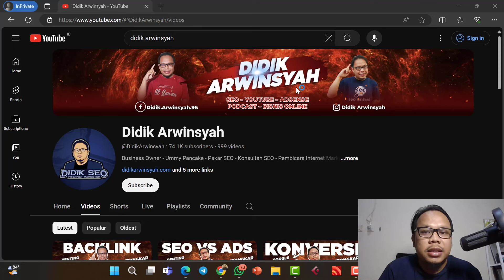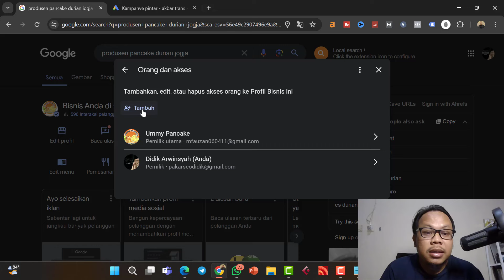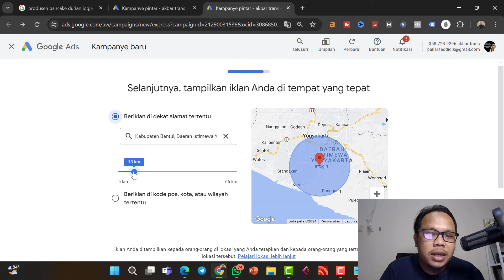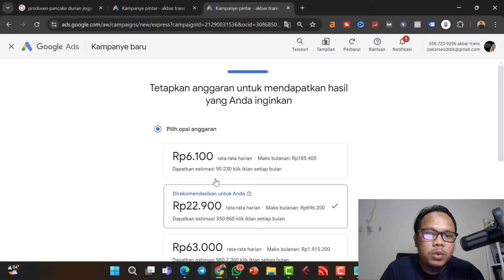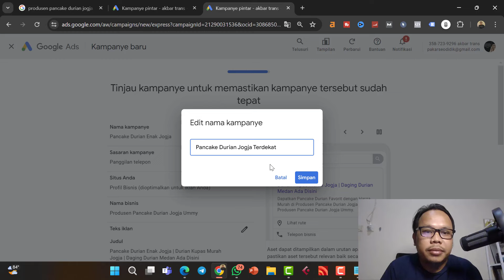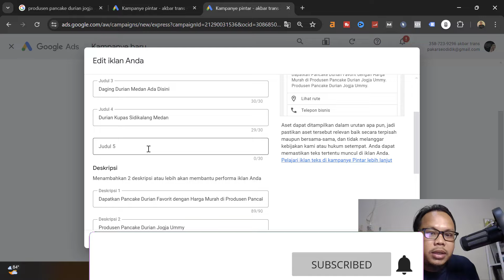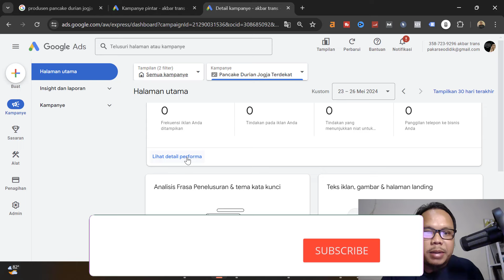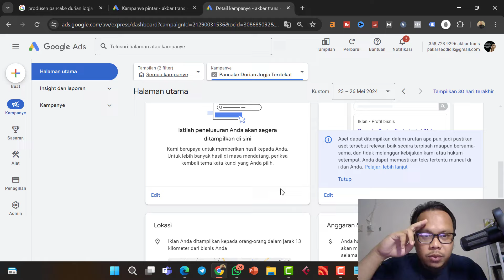🔴 CARA BERIKLAN GOOGLE ADS 2024 DENGAN MAPS PROFIL BISNIS - TUTORIAL GOOGLE ADS PEMULA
CARA BERIKLAN GOOGLE ADS 2024 DENGAN DENGAN MAPS PROFIL BISNIS - TUTORIAL GOOGLE ADS PEMULA